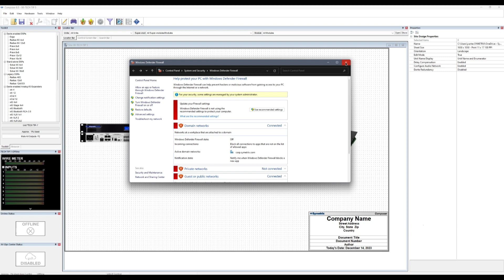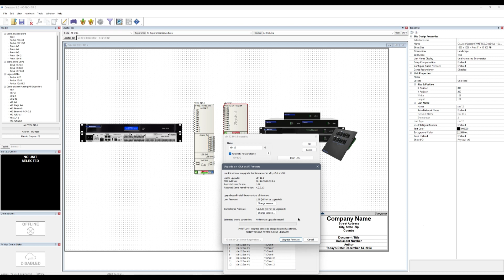Firmware Upgrade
Keeping your Symmetrics equipment firmware up to date can be an effective and relatively passive step in troubleshooting or preventing problems before they may arise, not to mention taking advantage of any current performance fixes and features.